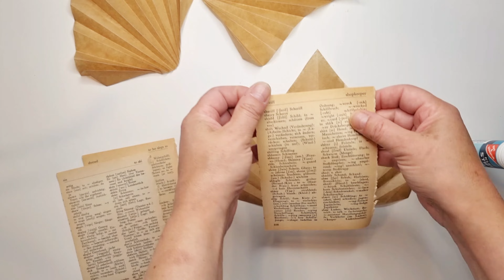3 Boho Diy Deko Ideen für Teelichtgläser | Boho Diy Tutorial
Die meeeeeega fette Makramee Spule gibt es unter folgendem Link👇🏻
Da sind 260 Meter drauf, damit kommt Ihr meeeeeega weit für nicht mal 10 Euro.